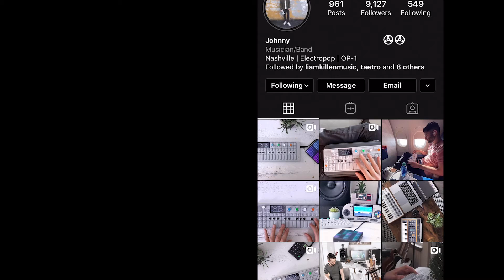Elevator Jam Flip! - JAMUARY 2020 [18/31] by noxz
Got inspiration from a friends insta Story. HAHA
This one goes hard!

ADAM AUDIO MONITORS
ABLETON PUSH 2
TEENAGE ENGINEERING OP-1
SEQUENTIAL PROPHET REV 2
TASCAM DR-05X